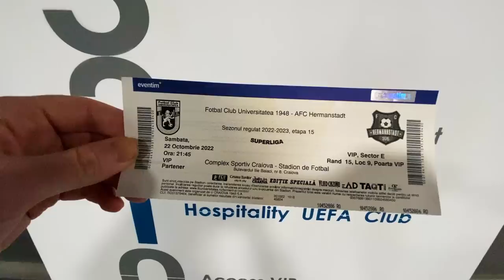Did not expect this at Craiova Football match 🇷🇴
Going to Universitatea Craiova vs. Hermannstadt Sibiu match made me love Rapid Bucuresti even more.

Romania football vlog